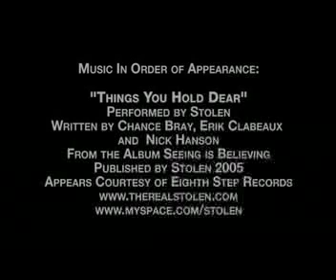The Chick Flick-featuring the music of Stolen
The newest all-girl wakeboarding video produced by DPC Films.com and Epic Wake Boats